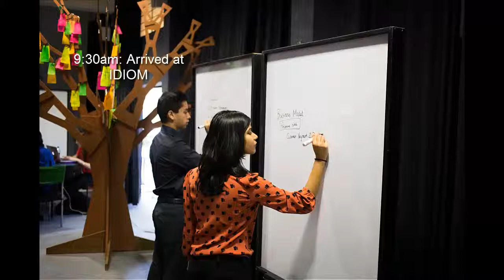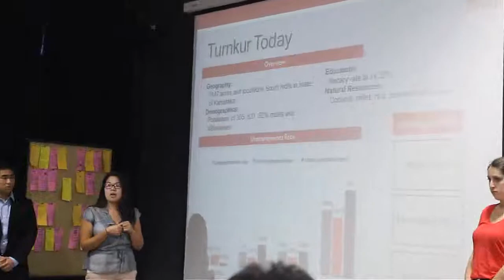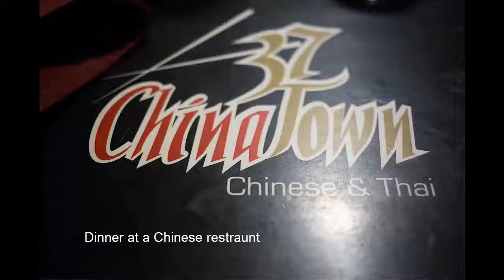UC Berkeley, Haas Travel-Study to India with Solomon Darwin (Day 8)